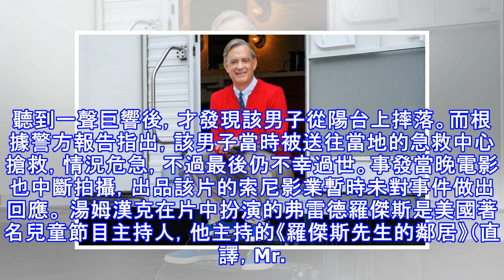影帝湯姆漢克拍片驚傳意外 65歲混音師身亡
影帝湯姆漢克拍片驚傳意外 65歲混音師身亡 〔記者許世穎／綜合報導〕影帝湯姆漢克在未定名新片中飾演美國兒童節目的標誌性人物弗雷德羅傑斯，不料昨竟傳憾事。根據外媒報導，該片拍片現場周四晚間發生一場意外，一名65歲的混音師在拍攝空檔抽菸時，從兩層樓高的陽台上跌落，送醫後已證實不治。 報導指出，附近行人聽到一聲巨響後，才發現該男子從陽台上摔落。而根據警方報告指出，該男子當時被送往當地的急救中心搶救，情況危急，不過最後仍不幸過世。事發當晚電影也中斷拍攝，出品該片的索尼影業暫時未對事件做出回應。 湯姆漢克在片中扮演的弗雷德羅傑斯是美國著名兒童節目主持人，他主持的《羅傑斯先生的鄰居》（直譯，Mr. Rog...